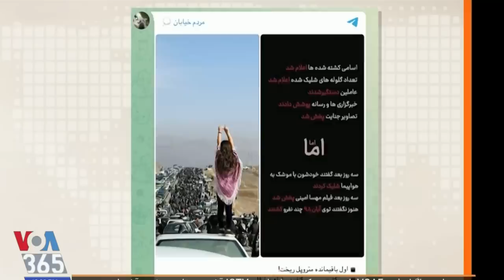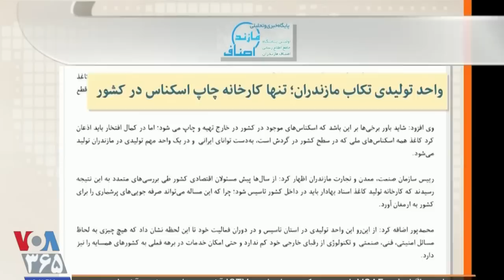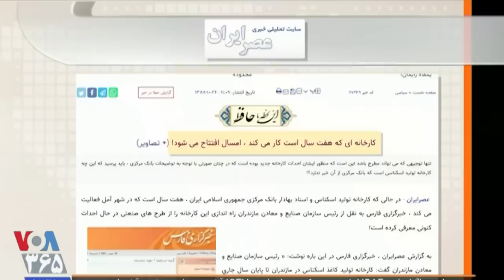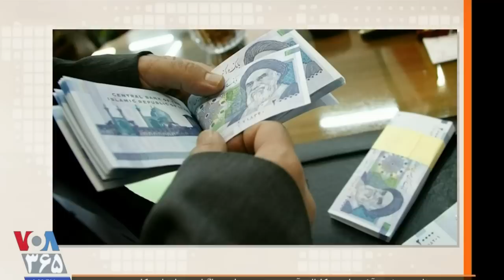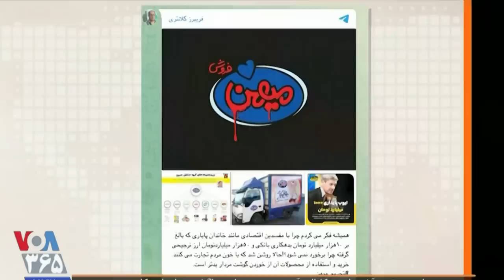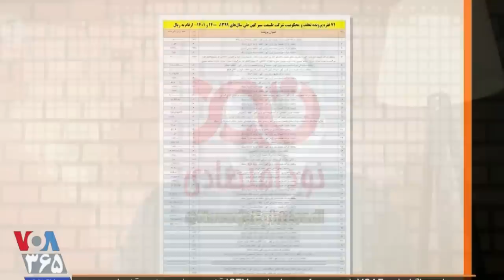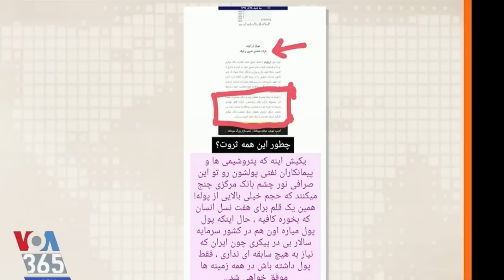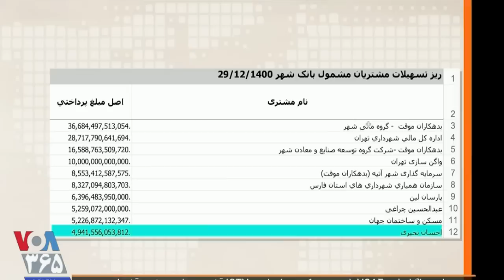VOA, LastPage, صفحه آخر « پروژه سپاه ـ شیراز » ـ مهدی فلاحتی ؛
VOA, PERSIAN, LASTPAGE, PERSIAN NEWS NETWRK, FARIBORZ KALANTARI, MEHDI FALAHATI,